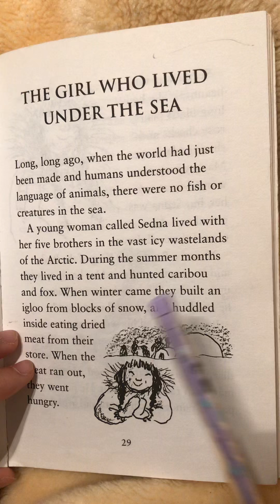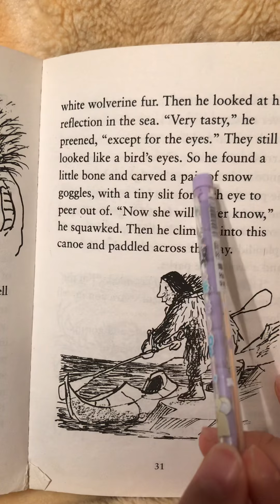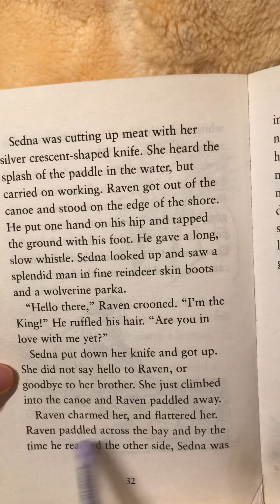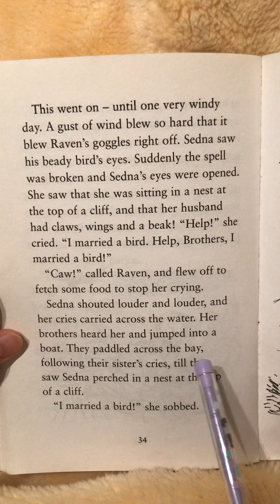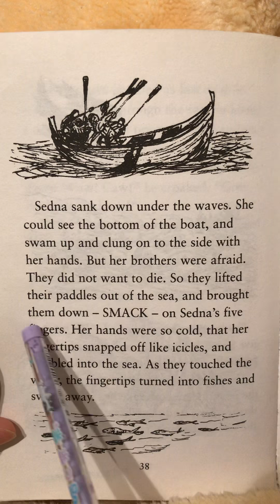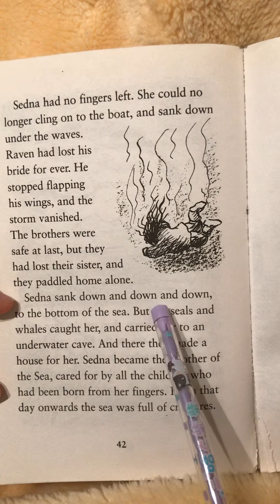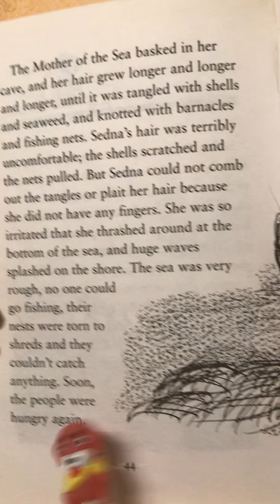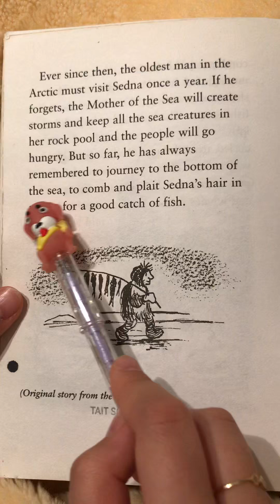Learn English Through Stories: The Girl Who Lived Under The Sea